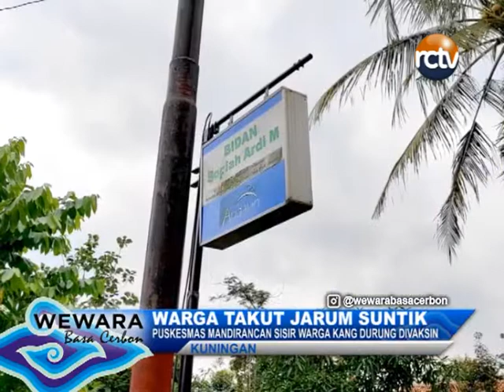Asal Gowes Napak Tilas